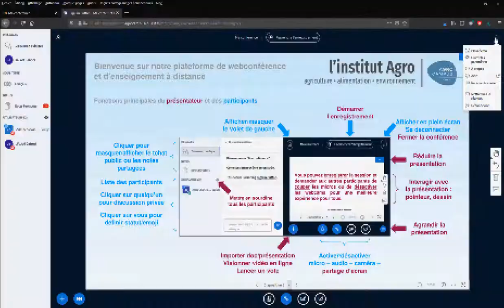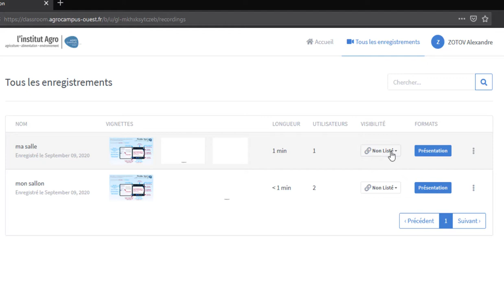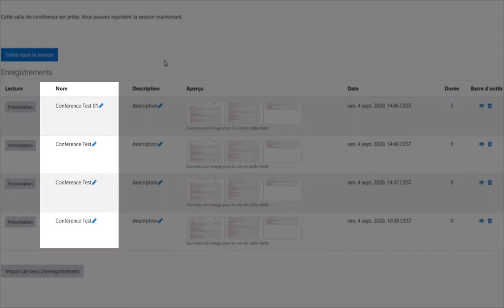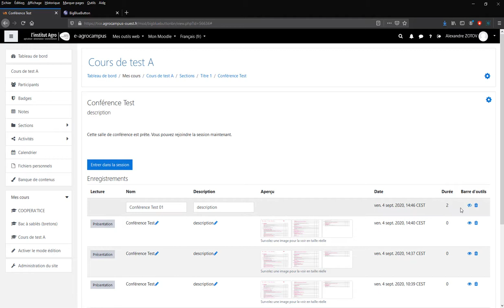09 tutoriel prise en main de BBB Enregistrements